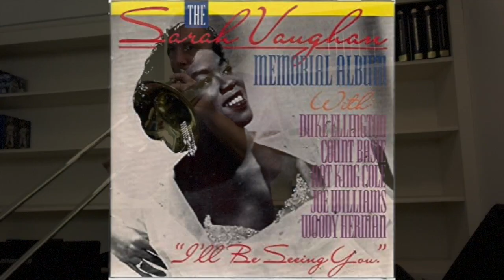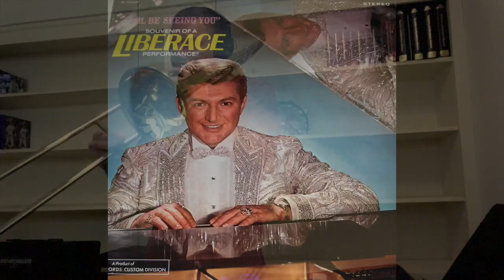I'll Be Seeing You - Trombone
The tune was originally written by Irving Kahal (lyrics) and Sammy Fain (music) in 1938 for the Broadway musical Right This Way.  It was performed in the musical by Tamara Drasin.  Since that time it as become a standard performed by hundreds of performers from Bing Crosby, Frank Sinatra, Billie Holiday, Sarah Vaughan and Liberace to Eric Clapton in 2016.